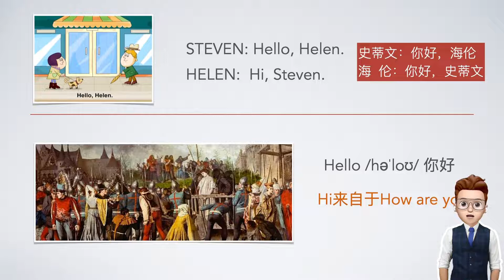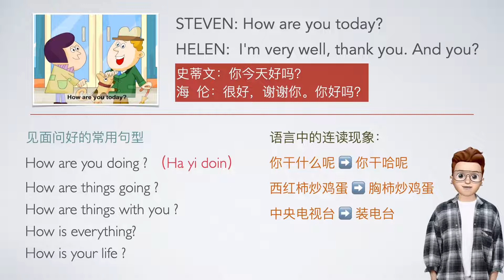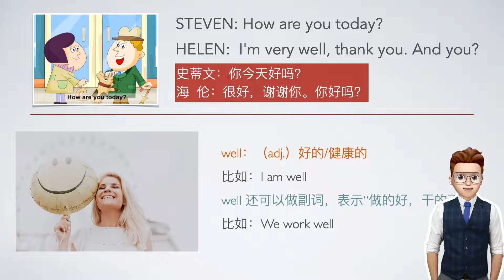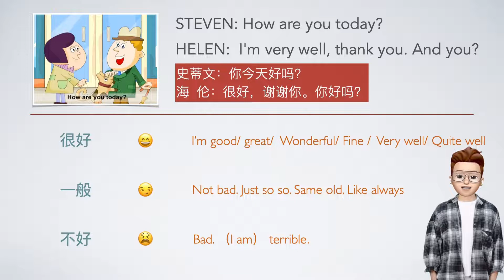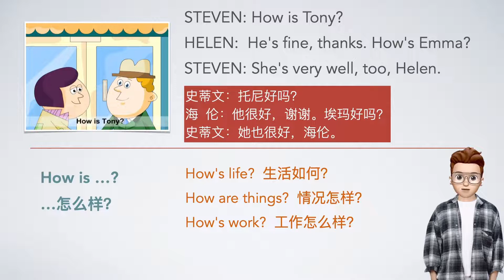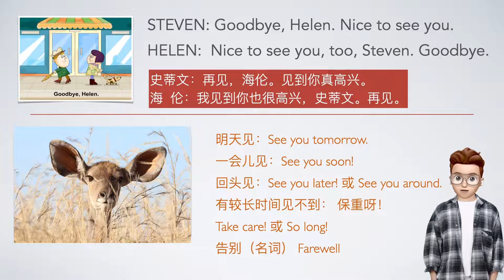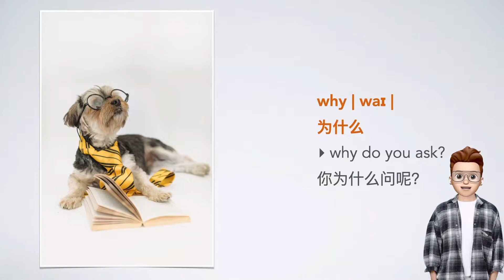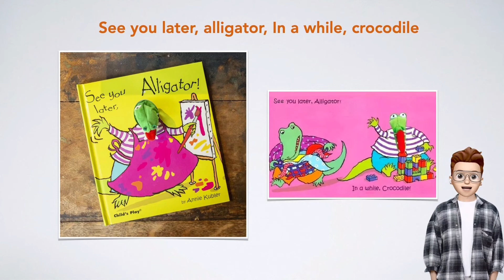抖音frank老师 新概念英语第一册：009 L9你好再见【How用法】